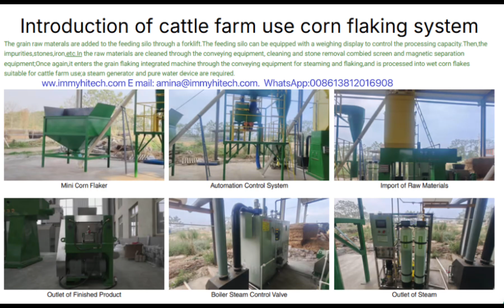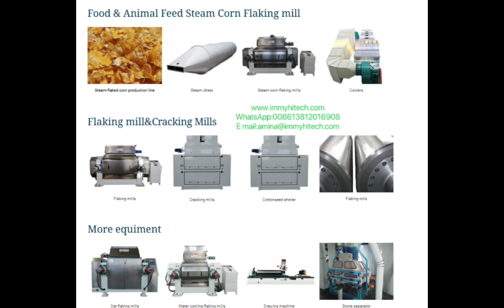Oat Corn flaking/ Crushing/ Pressing/ Cotton seed sheller with turnkey.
Oat/ Corn Flaking machine master in animal feed, Corn flaking and Oat flaking, pressing and crushing line line with turnkey project

Turnkey project of Corn flake machine for food, animal feed,ranches,oil industries with EPC provider

Flaking Mills offer solutions with processing capacities ranging from 1 to 500 tons per day. Whether you are a startup or a large corporate client, our competitive prices and product configurations can meet your needs.

Precooked Corn Flour Process
1.This complete set of equipment is processing and producing refined mature low-fat corn flour with corn as raw material
2. Using advanced processing technology, peeling, germ removal, steaming, flaking, milling and co-production processing, it is a low-fat corn flour.